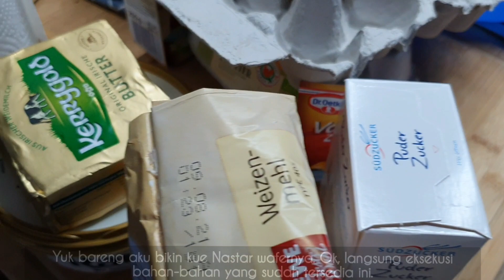BIKIN KUE KERING NASTAR WAFER DI JERMAN + RESEP, PERSIAPAN HARI NATAL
Cerita kali ini aku bikin kuker Nastar Wafer untuk persiapan Natal nanti. Kenapa Nastar Wafer karena bahan-bahan yang digunakan sama dengan bahan-bahan untuk membuat kue Nastar bedanya untuk isian dengan gunakan wafer.

Bahan-bahan yang diperlukan sebagai berikut:
300 gr Margarin + Butter
100 gr gula halus
1/2 teh garam
2 butir telur (kuning telur)
2 bungkus wafer
450 gr tepung terigu
50 gr susu bubuk

Olesan dan hiasan
1 butir telur (kuning telur)
1 sendok teh susu kental
1 sendok minyak sayur

Selamat mencoba.